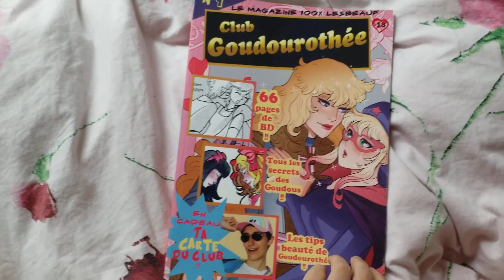Le Club Goudourothée revient !